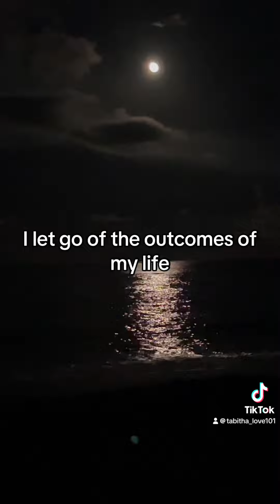Daily affirmations.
Night time at the beach. 12:28 daily affirmations. 😇☺️